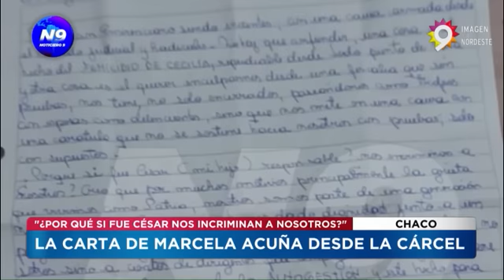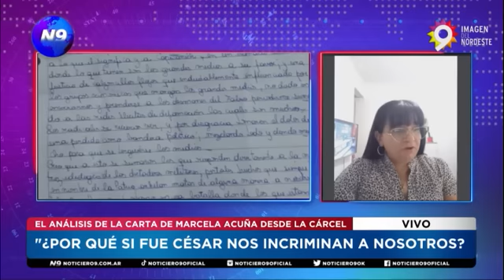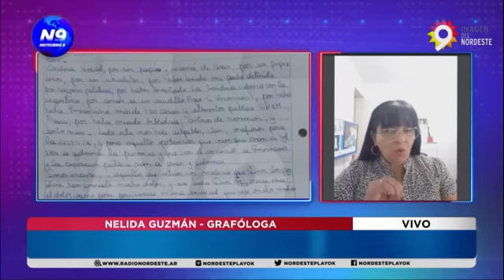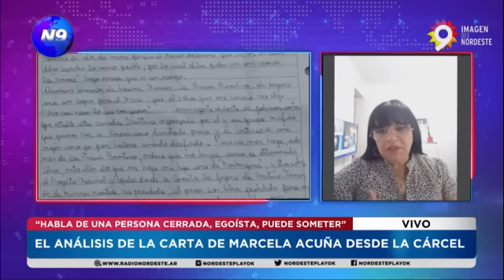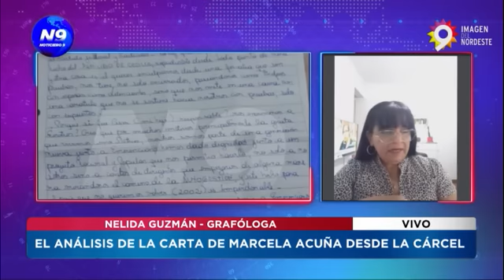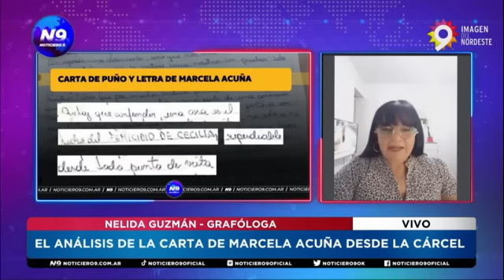¿POR QUÉ SI FUE CÉSAR NOS INCRIMINAN A NOSOTROS? - NOTICIERO 9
EL ANÁLISIS DE LA CARTA DE MARCELA ACUÑA DESDE LA CÁRCEL
A días del procesamiento con prisión preventiva dictado contra César Sena, sus padres y otros cuatro cómplices por el asesinato de Cecilia Strzyzowski; la madre de César, la dirigenta Marcela Acuña, difundió una carta en la que señala la situación procesal de ellas y de su marido, Emerenciano Sena, como un armado político. "¿Por qué, si fue César (mi hijo) responsable, nos incriminan a nosotros?", sostiene Acuña en la carta, apuntando la responsabilidad del femicidio sobre su hijo y exigiendo "libertad a Emerenciano. Domiciliaria ya".
NOTA: VIDEOLLAMADA // NELIDA GUZMÁN - GRAFÓLOGA